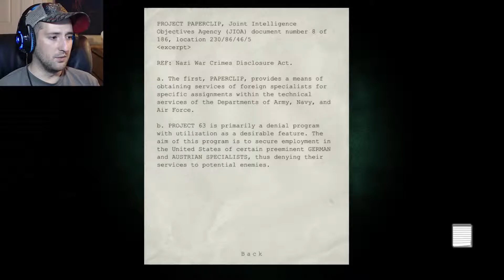Outlast | EGG HUNT MADNESS | Part 14 | Let's Play Gameplay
Welcome back to Outlast!